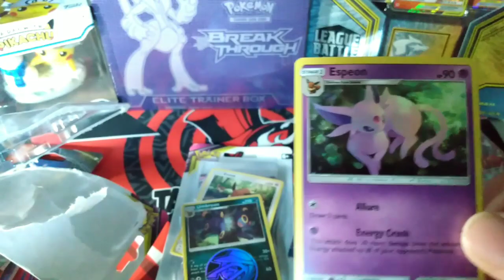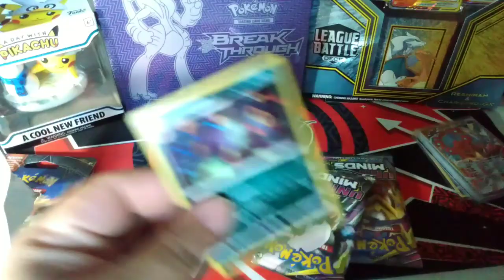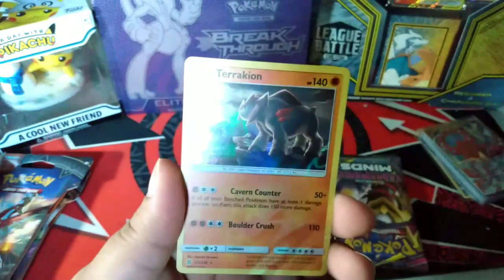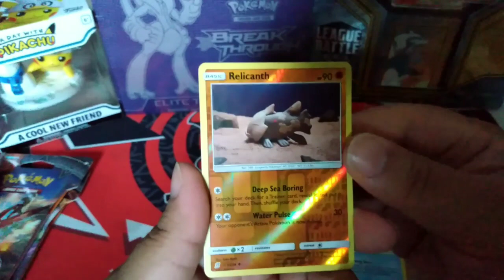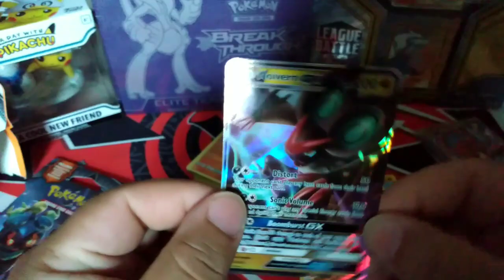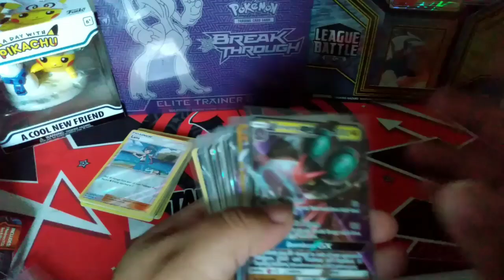Pokemon Opening! A Pack A Day Burning Minds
Opening two Burning Shadows and two Unified Minds